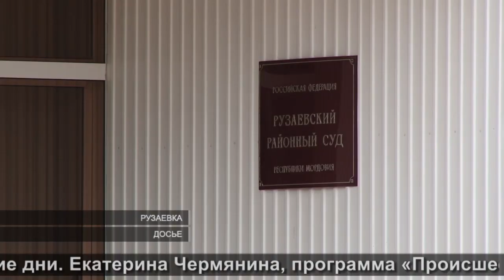Разбой по-рузаевски| Ruzaevsky-style robbery